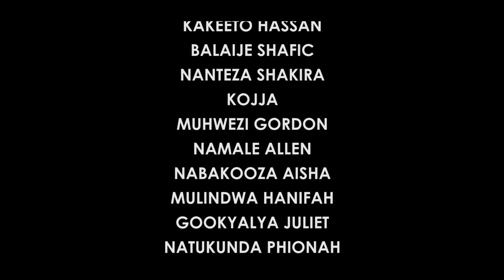The silent evil {pt THREE}- ugandan best serie movies by vj isma k